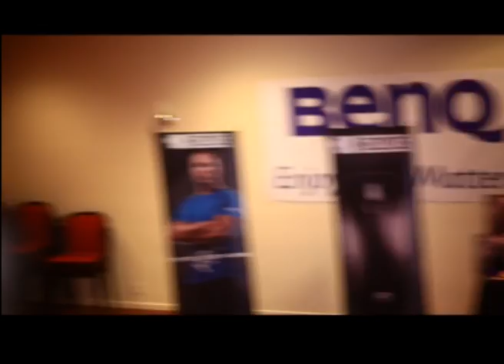Prize Ceremony For DSRack #3 CS:S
VeryGames and Team Dynamic receiving their prizes at DSRack #3